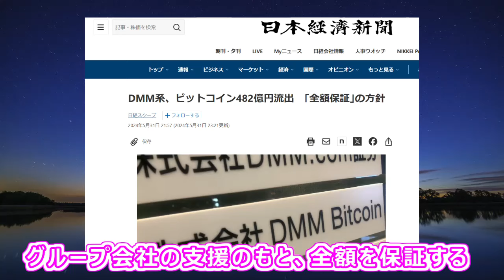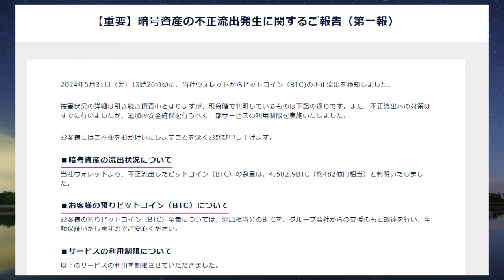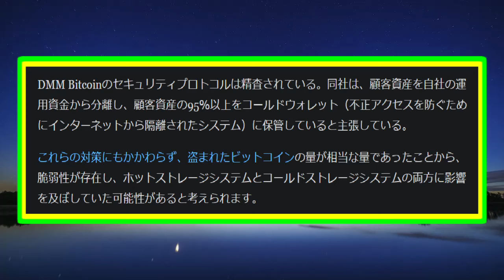【 ビットコイン（BTC）】ＤＭＭ取引所でビットコイン4502枚が不正流出！【仮想通貨】セキュリティー大丈夫？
暗号資産の交換業務を手掛けるＤＭＭビットコインは３１日、
約４８２億円相当のビットコインが不正に流出したと発表した。
2024年6月1日までの情報で作成

ー－－－－－－－－－－－－－－－－－－－－－－－－－－－－－－－